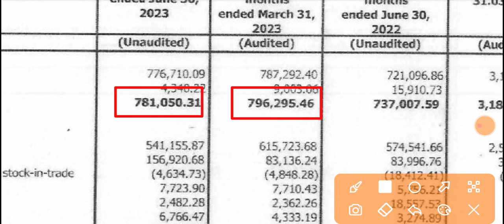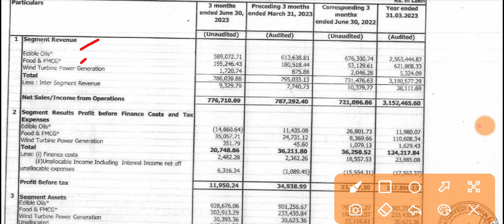Patanjali Foods Q1 Results 🔴 Patanjali Foods Results 🔴 Patanjali Foods Share Latest News 🔴Ruchi Soya